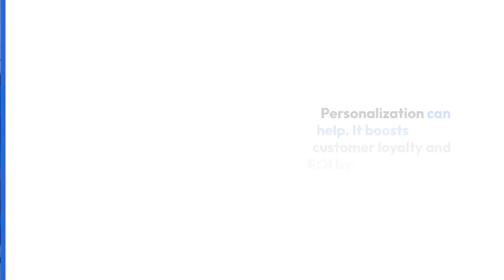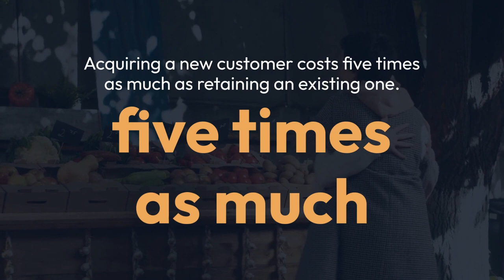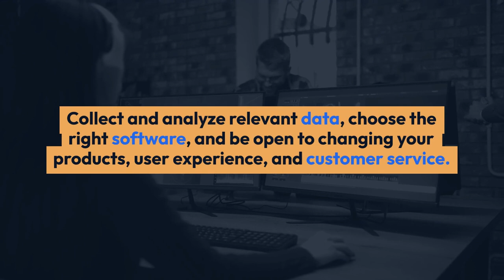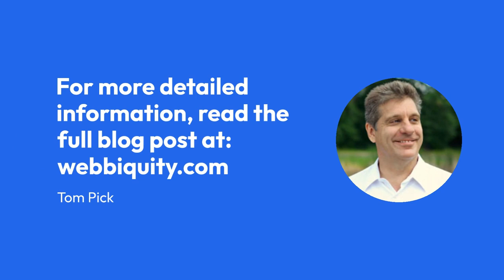How Personalized Brand Experiences Help Drive Customer Loyalty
How Personalized Brand Experiences Drive Customer Loyalty

In today's competitive market, personalized brand experiences are key to driving customer loyalty and increasing ROI.

According to McKinsey, 71% of customers expect brand personalization, and 76% get frustrated if it's not provided.

A new consumer may try out your product at first on an impulse buy.  But you need to create meaningful connections to retain their business.

Personalization can help. It boosts customer loyalty and ROI by customizing fulfilling experiences, making the journey memorable, showcasing your customer-centric values, and generating trust among your audience.

How to Understand Customer Loyalty

Customer loyalty creates an ongoing relationship between a business and its customers.  It makes customers more willing to repeatedly purchase from that business instead of its competitors.

Acquiring a new customer costs five times as much as retaining an existing one, five times as much

A loyal consumer base helps you establish brand value, build meaningful and profitable relationships, sustain revenue growth, leverage customer advocacy, and reach social media marketing goals.

While product quality remains the primary driver many other factors influence customer loyalty. These include convenience, customer expectations, a memorable buying journey, rewards, and social impact.

Why Do Personalized Experiences Matter to Customers? They offer each buyer a customized experience through brand messaging, marketing, recommendations, and offers.

For example, Spotify uses hyper-personalization to engage users and enhance their experience on the platform.

Another example is Nike's app, which offers personalized workout routines and expert guidance.

How Does Personalization Enhance Customer Satisfaction and Engagement?

It builds emotional bonds through personalization.

It also enhances customer satisfaction and engagement. And increases customer lifetime value.

Amazon excels at this by offering exclusive recommendations to its customers.

Lastly, personalized experiences drive word-of-mouth marketing and advocacy, which generate authentic brand lift.

How Can You Implement Personalized Experiences?

Start by collecting and analyzing customer data. Then leverage technology and data-driven insights to automate data collection and analytics.

Boosting loyalty through personalization takes time and effort.

Collect and analyze relevant data, choose the right software, and be open to changing your products, user experience, and customer service.

By implementing personalized brand experiences, you can drive customer loyalty, increase ROI, and stay ahead in the competitive market.